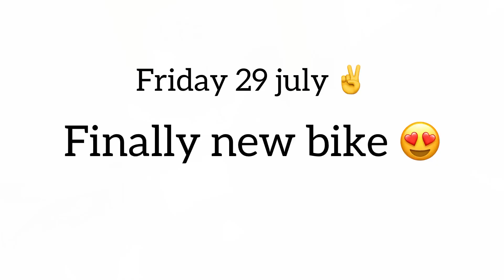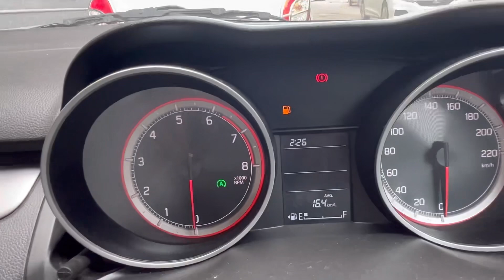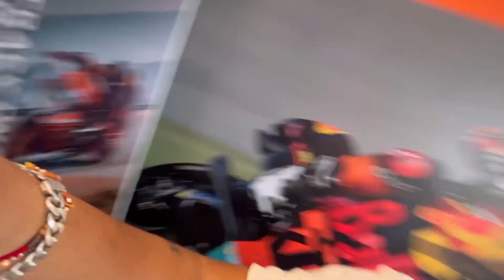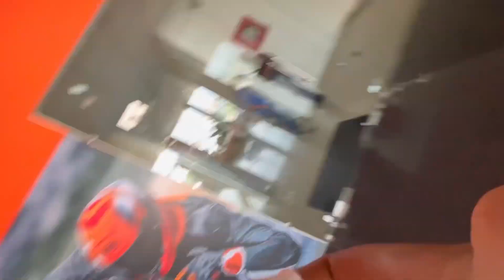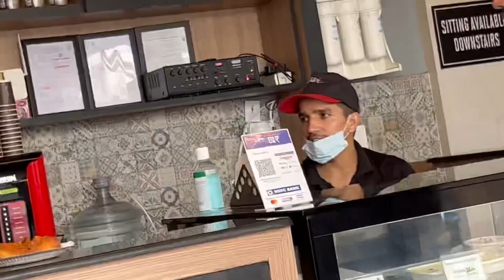Finally Booked MY Dream Bike 😍 New KTM ??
accessories..
Bike ktm rc 200

mic 🎤 booyah M1

Thankyou for watching guyz 💝
see u in the next video 😊